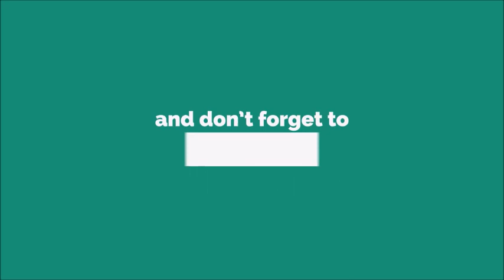An Idiot Is Calling Ringtone